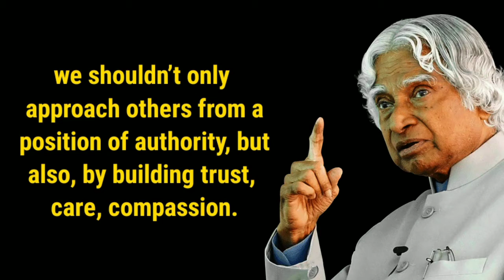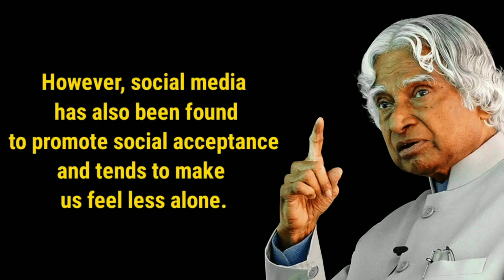Apj Abdul Kalam sir quotes || Motivation quotes and status